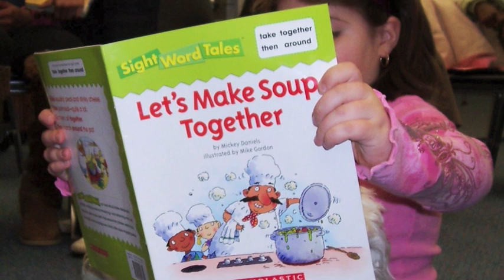Read To A Dog, Hillside Public Library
Children and dogs, reading together - once a month at the Hillside Public Library.